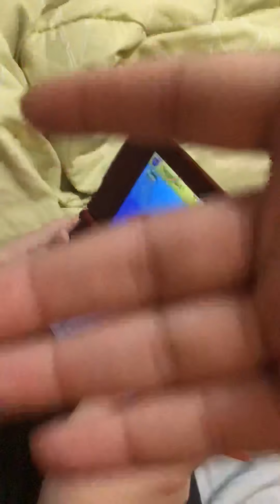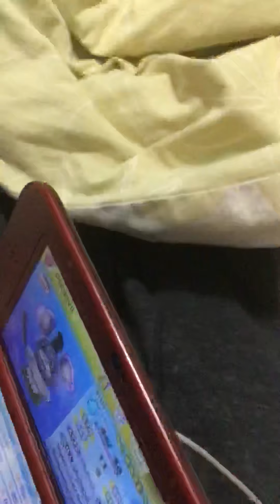Bruno Mars play yokai watch 2 !!!! The sequel to the first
Bruno Mars is back